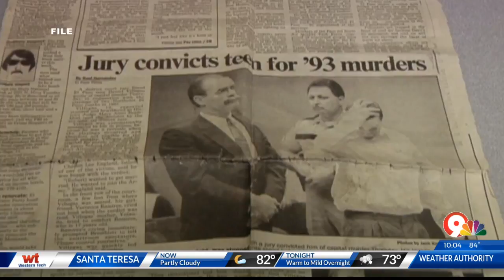Daniel Villegas Trial begins next week